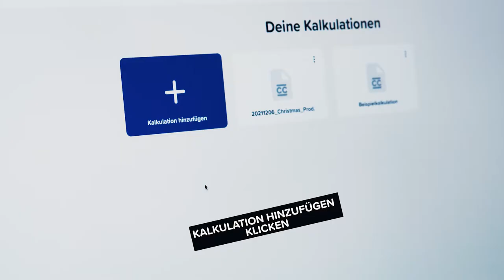Cinema Calc Quick Tip: Kalkulation erstellen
Bei dir steht ein neues Filmprojekt an und du hast keine Lust, eine neue Excel-Tabelle zu erstellen? Kennen wir.

Deshalb zeigen wir dir heute, wie du in nur 3 Schritten eine neue Kalkulation in Cinema Calc anlegst. So einfach gehts:

1. Kalkulation hinzufügen klicken
2. Titel eingeben
3. "Enter" drücken

Und schon hast du ganz easy eine neue, bereits vorausgefüllte Kalkulation mit Cinema Calc erstellt.

Hol jetzt dir auch eine richtige Software zum Kalkulieren deiner Filmbudgets! Jetzt Cinema Calc kostenlos ausprobieren

CINEMA CALC

Die unkomplizierte Filmkalkulationssoftware.

Werbespots | Imagefilme | Musikvideos | Fotos | Social Media Content
Kalkulation | Filmkalkulation | Produktionsbudgets | Kalkulationssoftware | Filmbudgets
💡 Intuitiv | 📱 Flexibel | 🔒 Sicher

LINKS

FOLGE UNS

TECHNIK

Kamera: Red Komodo

Mikrofon: Sennheiser MKE 600

Objektiv: Canon EF 24-70 mm f/2.8L, II USM

Klappe: Filmklappen.de